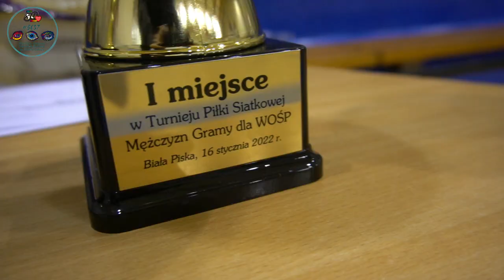II Turniej Piłki Siatkowej Mężczyzn ,, Gramy dla WOŚP "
link do eSkarbonki sztabu  #5637

DOMINIKA / MIROSLAV